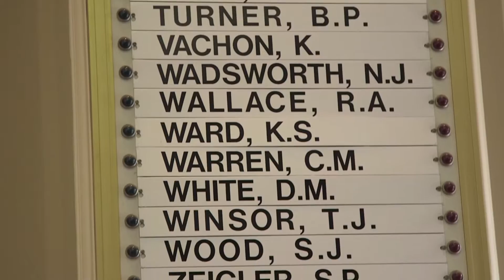UNE Master of Social Work: Alumna Charlotte Warren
Meet Charlotte Warren, Master of Social Work alumna from the University of New England in Portland, Maine. Learn how UNE’s programs have given Charlotte a unique view of the world and provided her with the skills to enact change through the Maine state legislature.